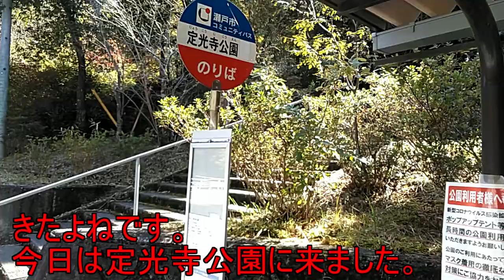【知られざる目玉】定光寺公園の自然